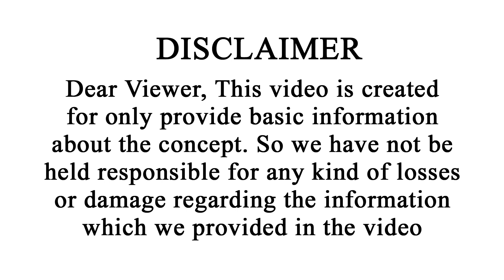దక్షిణాదిన ఆంజనేయుడికి వడమాల..ఉత్తరాదిన జాంగిరి మాల ఎందుకు వేస్తారు?| Benefit Of Vadamala To Hanuman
దక్షిణాదిన ఆంజనేయుడికి వడమాల..ఉత్తరాదిన జాంగిరి మాల ఎందుకు వేస్తారు ? | Benefit Of Vadamala To Hanuman | Vipanchi Bhakti